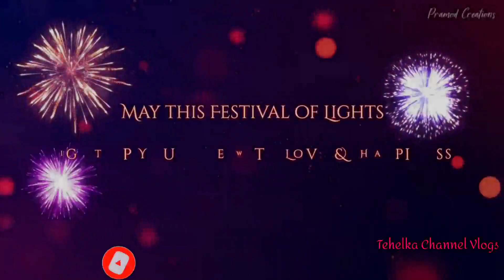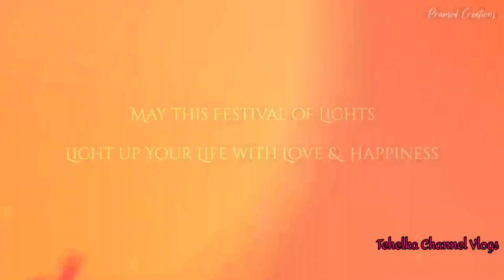newvlog.30। Mahavir Jhanda in Diwali। @TehelkaChannelVlogs।tehelkachannelvlogs ।